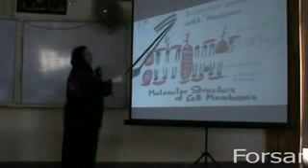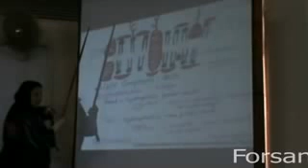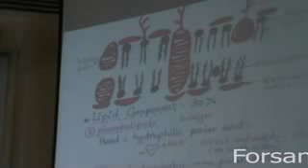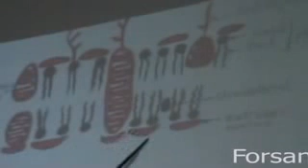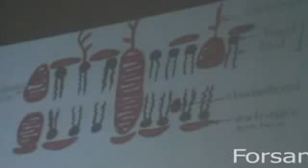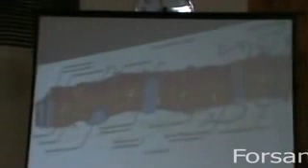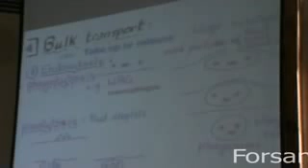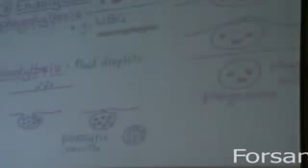Dr Gehan Chapter 2 Cell Membrane 1